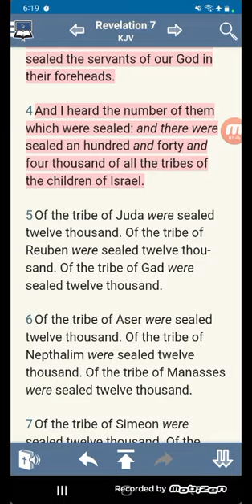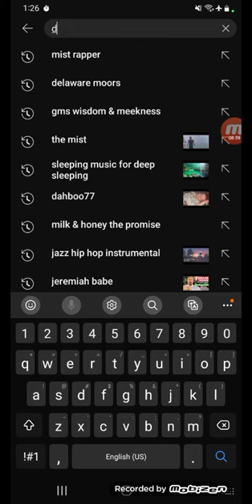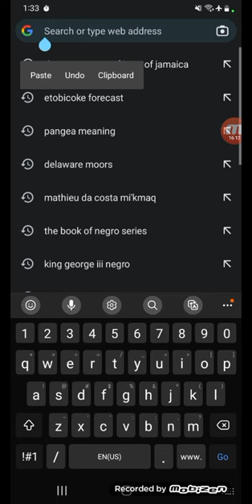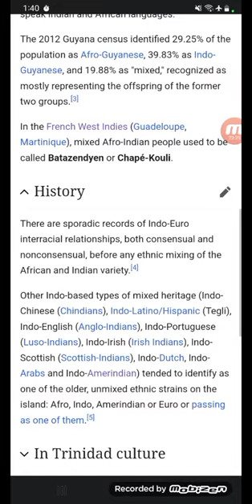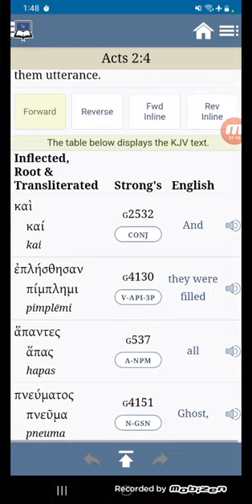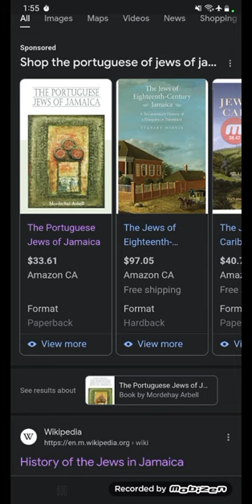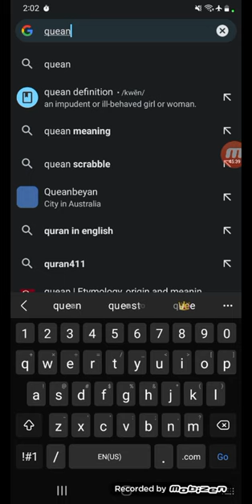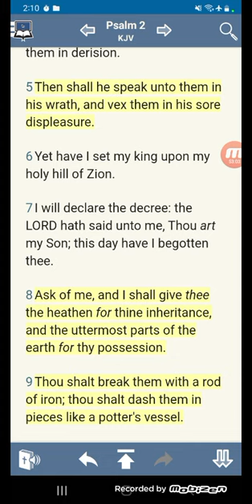Cochin Jews, Dougla People, King Solomon & Queen of Sheba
(MORE EVIDENCE OF ISRAELITES IN INDIA)

(Story of the Jews community in Kerla)

(Trying Guyanese Street Food for the First Time 🇬🇾)

(Jews in Cochin, India)

(Your Never Indian or Caribbean Enough "BBC NEWS)

Isaiah 11:10And in that day there shall be a root of Jesse, which shall stand for an ensign of the people; to it shall the Gentiles seek: and his rest shall be glorious.

11And it shall come to pass in that day, that the Lord shall set his hand again the second time to recover the remnant of his people, which shall be left, from Assyria, and from Egypt, and from Pathros, and from Cush, and from Elam, and from Shinar, and from Hamath, and from the islands of the sea.

12And he shall set up an ensign for the nations, and shall assemble the outcasts of Israel, and gather together the dispersed of Judah from the four corners of the earth.

13The envy also of Ephraim shall depart, and the adversaries of Judah shall be cut off: Ephraim shall not envy Judah, and Judah shall not vex Ephraim.